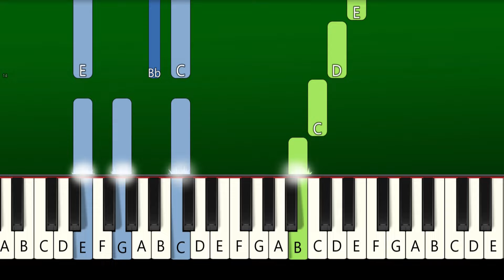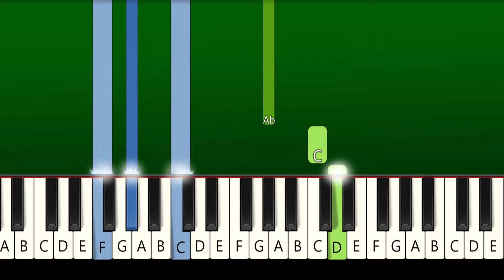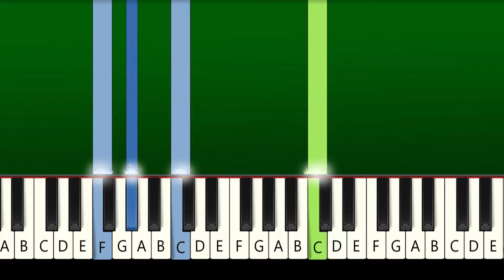Laufey - Promise - Piano Tutorial [EASY]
Laufey - Promise - EASY Piano Tutorial | TikTok